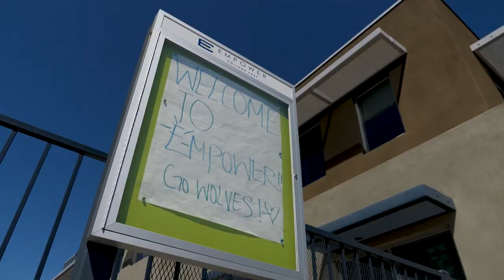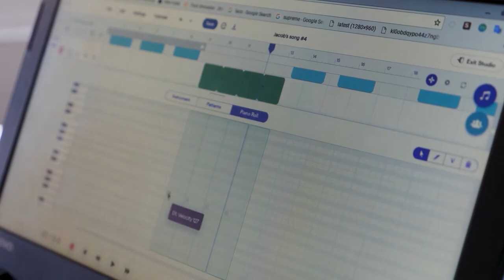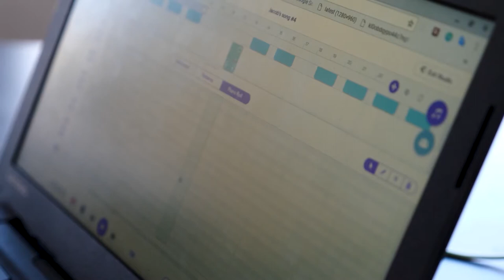The Young Artist Society is Keeping at Risk Youth in School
Teens love music and the Young Artist Society taps into that passion to help at risk youth stay in school.